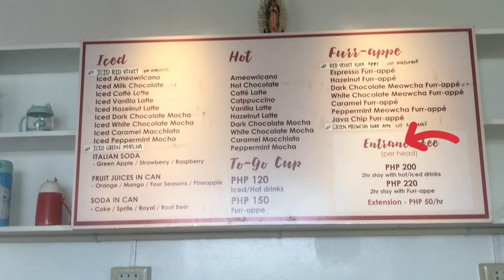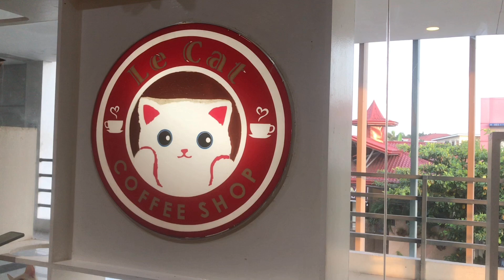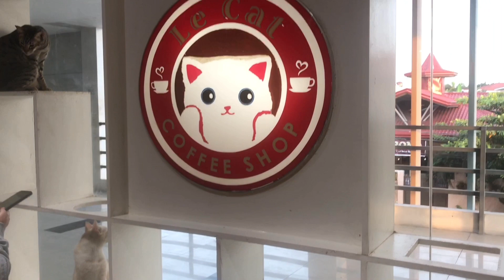Cat Café in Las Pinas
Visit their Facebook page for more information.